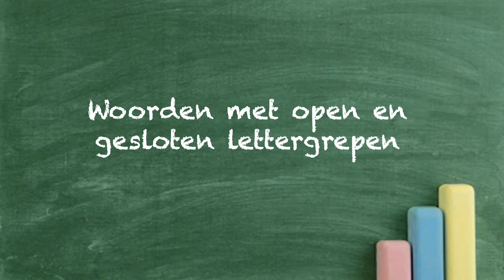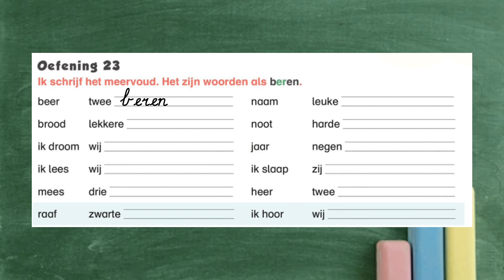2T Spelling L12 Woorden met open en gesloten lettergrepen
Uitleg bij kijker 7 les 12
Pagina 12